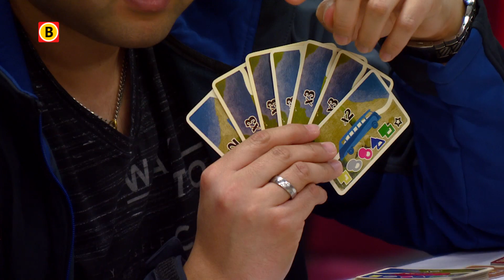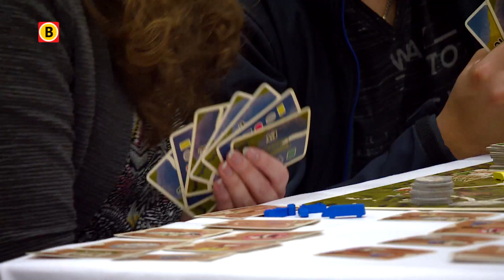Zinderend Zuiden aflevering 26-3-2018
In deze aflevering waren we bij Zuiderspel, waar flink wat afgespeeld werd. Met ruim 2500m2 aan bord, kaart, dobbel- en gezelschapsspellen was er voor iedereen wel iets te doen. Eindhoven werd overgenomen door freerunners tijdens het Eindhoven Jam Weekend. Atleten uit het hele land kwamen op het evenement af om samen in de stad te oefenen. In Breda kon je prachtige en huiverige bodypaint creaties bekijken tijdens The European Face and Body Paint Event. Daarnaast kon je ook workshops volgen en demonstraties zien.